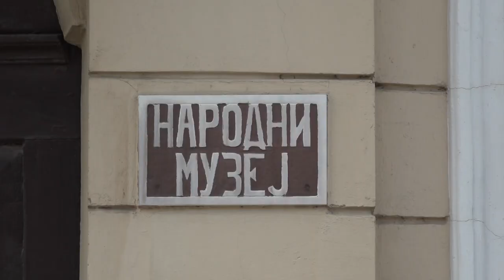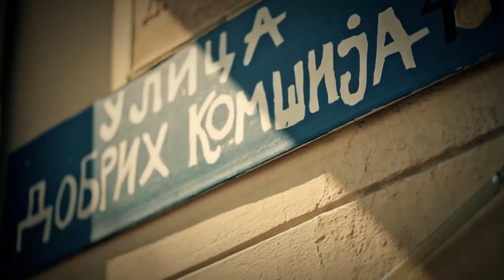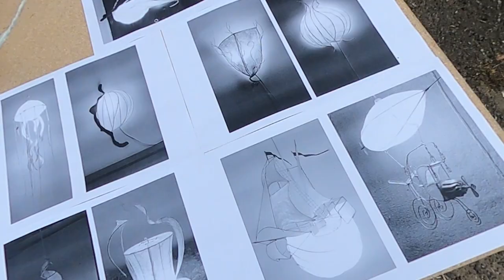BELA CRKVA - BISERNA OGRLICA BANATA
Zbog čega je Bela Crkva idealna i za pasivan i za aktivan odmor?
Sagovornici:
Novica Jovanović – direktor TO Bela Crkva
Nenad Bračić – akademski slikar iz Bele Crkve
Svetlana Mihajlović – predsednica udruženja „Vredne ruke“, Bela Crkva
Indira Motorov – predsednica udruženja „Jasenovčanke“, Jasenovo
Facebook : Farma emisija o poljoprivredi